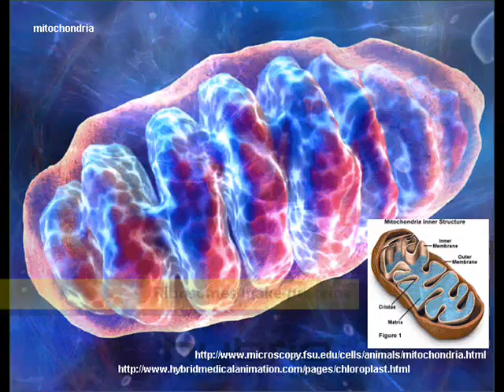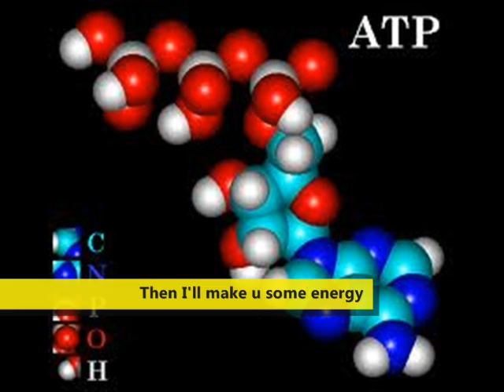Living Cell / Organelles - BIOTECHNOLOGY PROJECT by Group 3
HAHAHA... Project given last, last week. Shot in a day. Edited in one and a half days. Finally... it is finished!!! Good luck to all who will view this.

Living Cell (Tune of Pokerface)
Organelles (Tune of Magic)